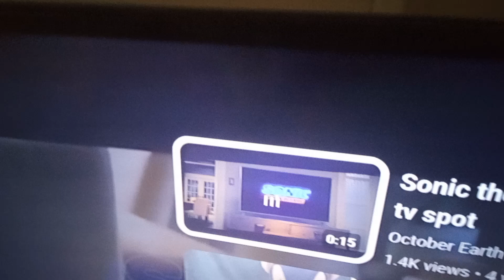October Earth is now 4 years old!!!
Mcdonald's lol.

Okay bye.